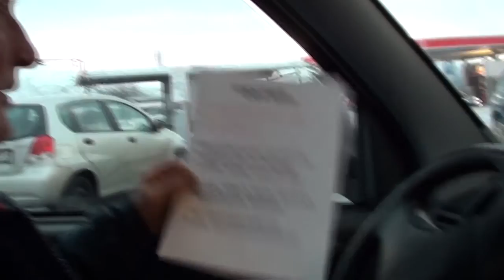Stopp Tare Tråling.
Tare tråling or seaweed dredging is one of the most destructive and environmentaly damaging activities currently occuring in the western world.
It is causing shifts in fish populations, destruction of habitat, destruction of sea defenses and coastal erosion.  There is also a possibility that it is connected with the enormous influx of Ulva specis seaweed on the French and English coasts by removing the main factor in reducing phostpates and nitrogen in the sea..
Seaweed is the lungs and liver of the sea - the sea is far too important to us all to be endangered by companies seeking cheap infills for cakes, biscuits and pills, particurlarily when seaweed is grown by many other countries where it is a major industry.
This is OUR SEA, it belongs to us all, not a board of directors whose only interest is financial.

This video is in Norwegian and is presented and written by Johan Breivik.  It is produced by Stopp Tare Tråling.